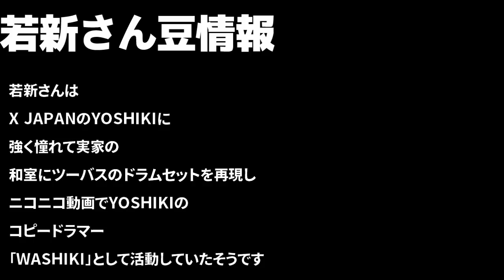【ひろゆき】アベプラの謎の男、若新雄純を語る【X JAPAN YOSHIKI】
ABEMA報道リアリティーショー アベプラで共演の若新さんについて

元動画
【ひろゆき】怒りがいくら熱くても芋は焼けない。KARMELIET TRIPELを呑みながら。2020/11/23